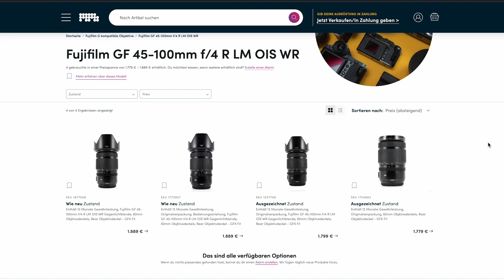Kameraausrüstung kaufen | MPB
Du möchtest erfahren, wie du von MPB kaufen kannst? Schaue dir dazu dieses Video an.

Wähle für den Kauf gebrauchter Ausrüstung das gewünschte Modell auf unserer Plattform aus. Jeder Artikel von MPB beinhaltet eine kostenlose, zwölfmonatige Gewährleistung.

MPB ist die weltweit größte Plattform, um gebrauchte Foto- und Videoausrüstung sicher zu kaufen, zu verkaufen oder in Zahlung zu geben. MPB ist dabei die richtige Anlaufstelle für alle, ganz egal, ob du gerade erst deine Leidenschaft für das visuelle Storytelling entdeckt hast oder bereits Profi bist. Mehr als 625.000 Menschen auf der ganzen Welt schätzen und vertrauen uns.